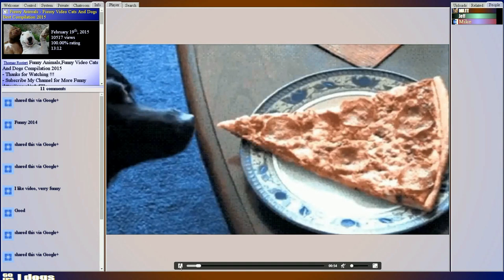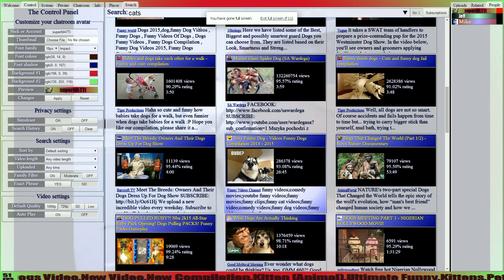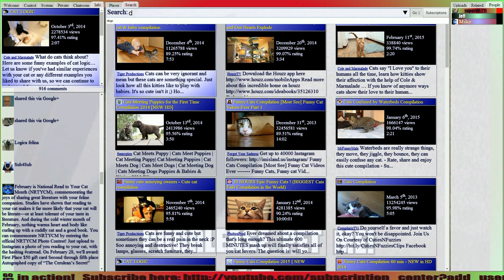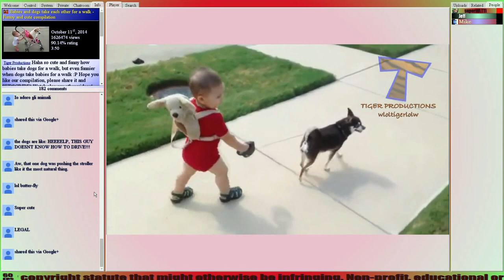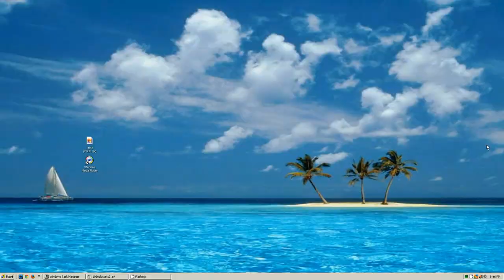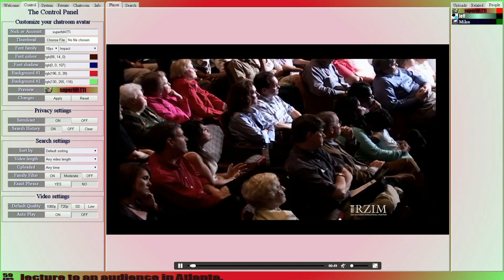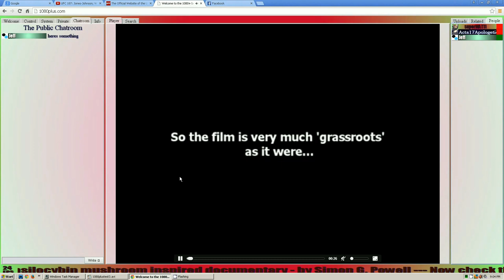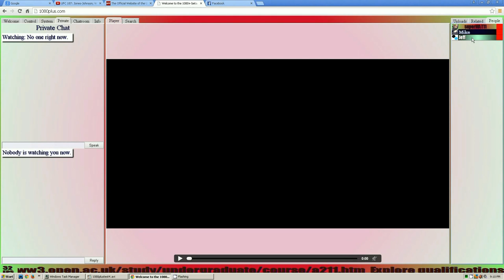1080plus.com 1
for a better youtube.
some features of 1080plus.com are  chats, browse though comments, custom avatar.